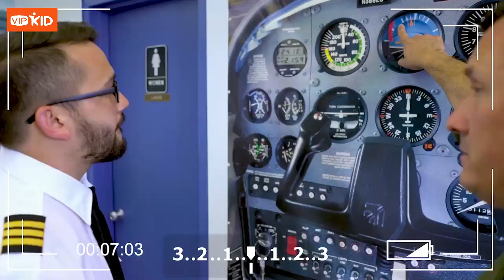See the World with VIPKid Teachers - OUE Sky Space 空中观景平台 (Part3)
The ride only costs $2, so even though it's not very long, I still think it's worth it.
这趟行程只花2美元，所以尽管铁路不是很长，我还是觉得很值得。